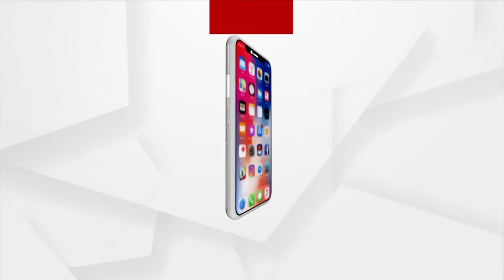Balasore: 200 gm of Brown Sugar Seized in Jaleswar, one arrested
Jaleswar Police conducted a raid and seized 200 grams of brown sugar from one drug smuggler. The estimate cost of the seized contraband is Rs 20lakh.